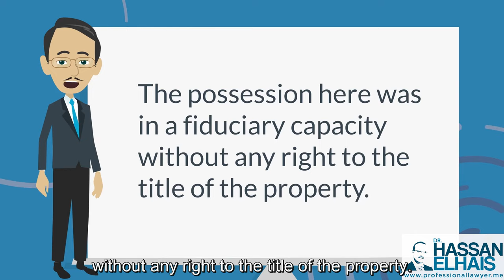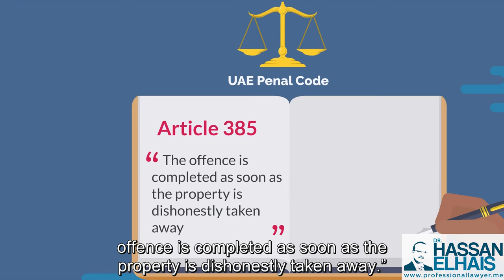What Happens When There Has Been a Breach of Trust?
Learn about the 5 points to remember regarding breach of trust via our 2D animated video prepared under guidelines of Dr. Hassan Elhais.